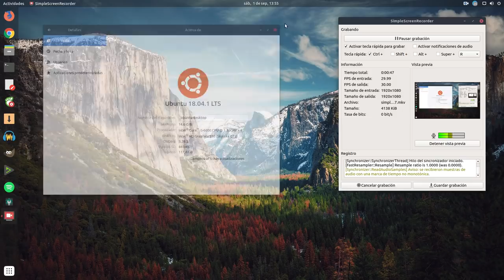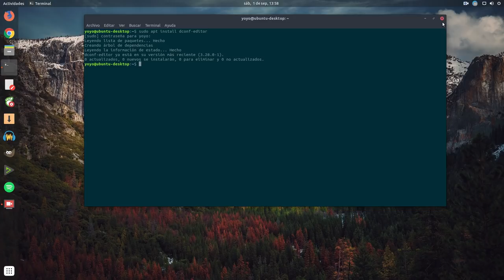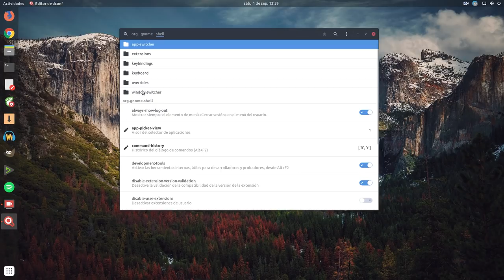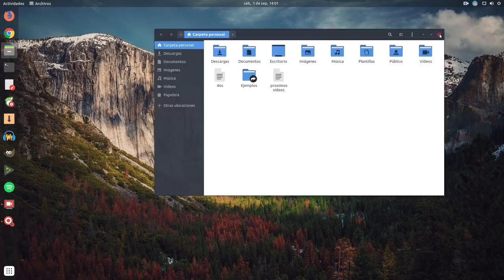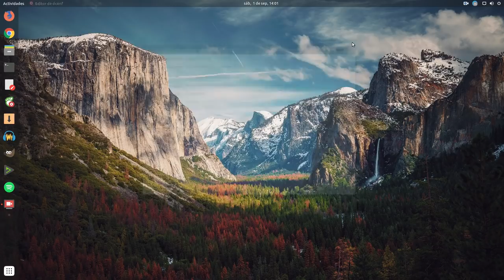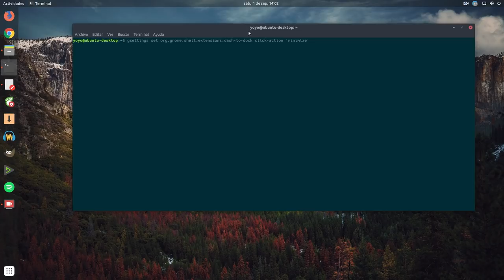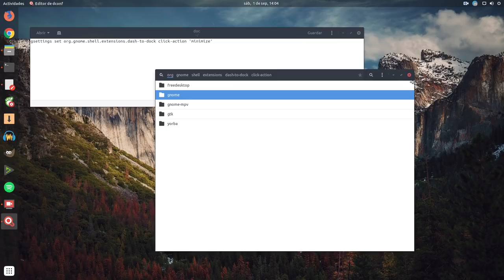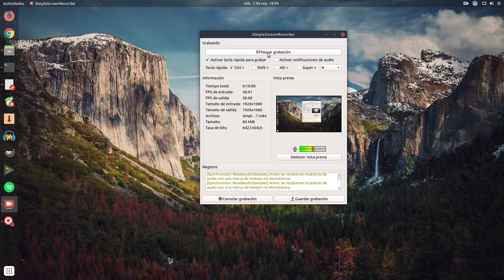Activar minimizar con un click aplicaciones en el lanzador de Ubuntu 18.04 Bionic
Un breve tutorial de como minimizar aplicaciones desde su icono en el lanzador en Ubuntu 18.04.1 Gnome.

Fácil y para toda la familia.

Opción rápida vía terminal:  gsettings set org.gnome.shell.extensions.dash-to-dock click-action 'minimize'